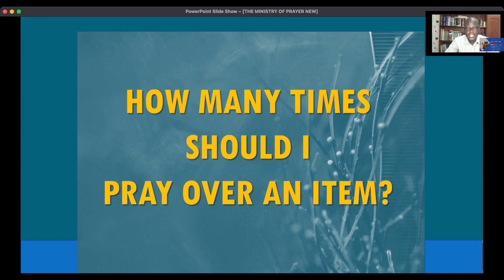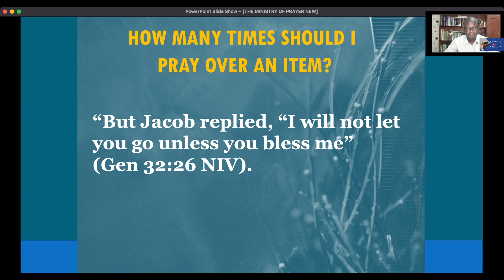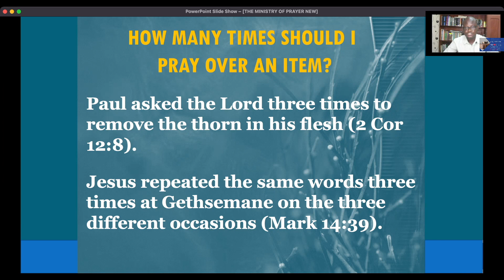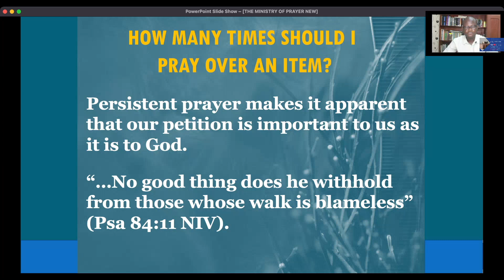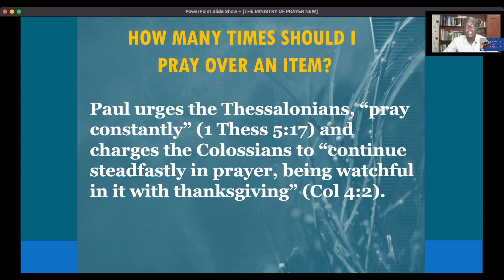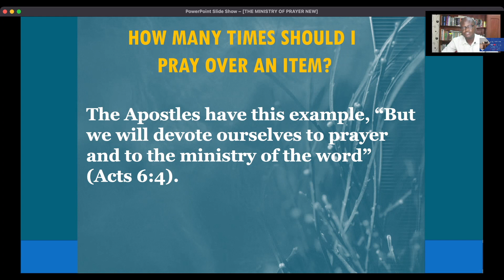HOW MANY TIMES SHOULD I PRAY OVER AN ITEM?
Many people ask this question. We have responded it from biblical perspective. Please, read the Bible references to reinforce your understanding of this presentation. Blessings!